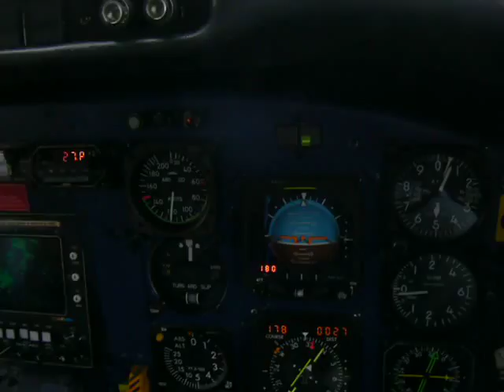Dornier Do-128 flying the short period oscillation.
Dornier Do-128 reg. D-IBUF Technische Universität Brauschweig (TU-BS).

Flying the short period oscillation.

The short-period mode is a usually heavily damped, oscillation with a period of only a few seconds. The motion is a rapid pitching of the aircraft about the center of gravity. The period is so short that the speed does not have time to change, so the oscillation is essentially an angle-of-attack variation. The time to damp the amplitude to one-half of its value is usually on the order of 1 second.